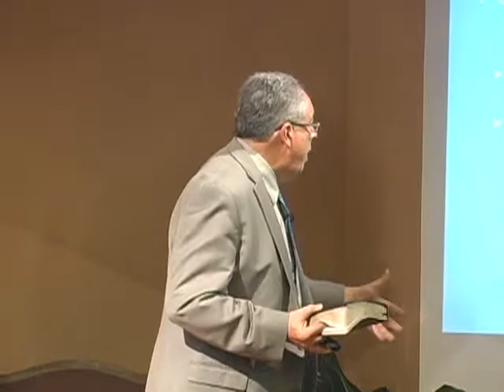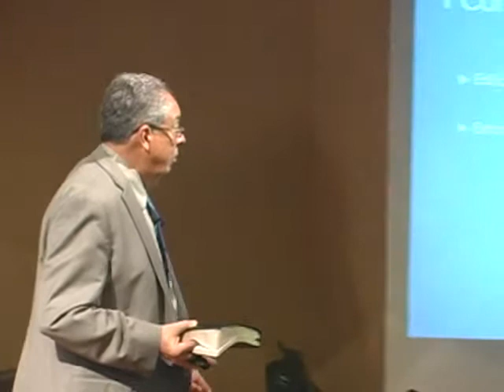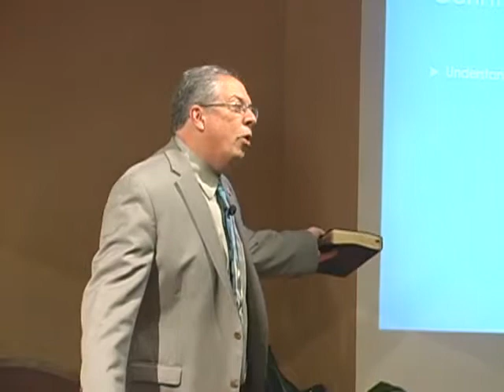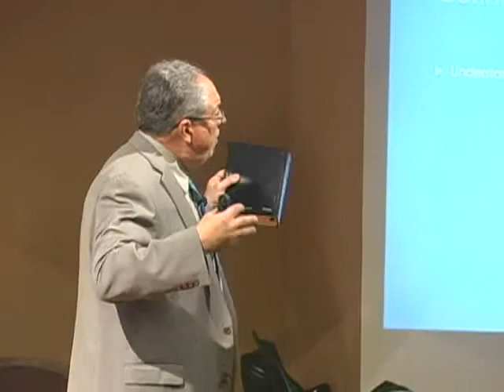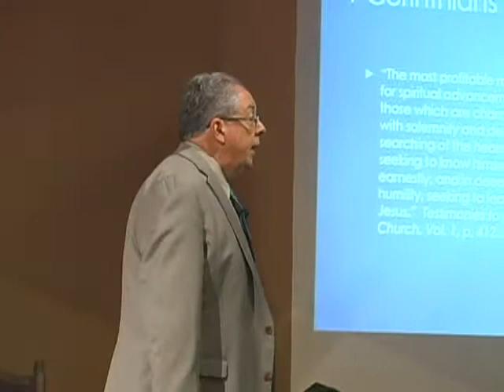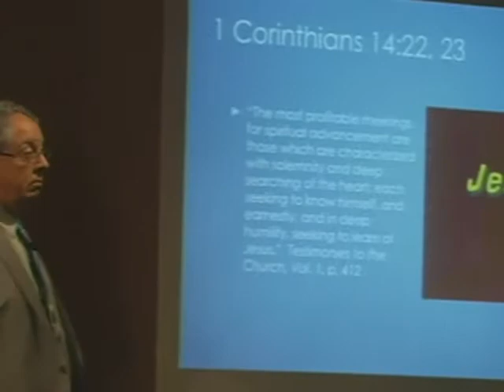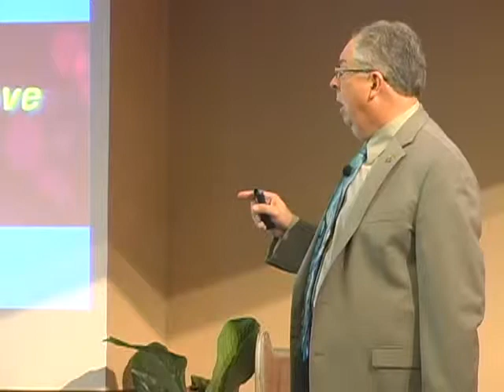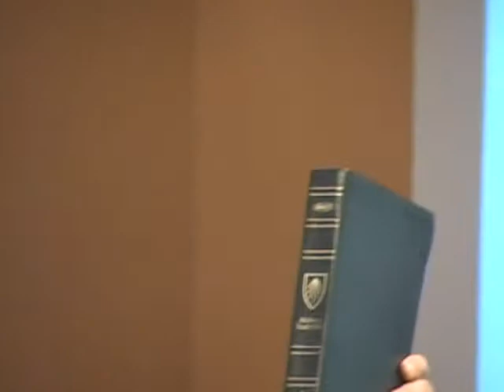Tongues - 1 Corinthians 14:5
Pastor Rick's sermon at the Raleigh SDA Church in Raleigh, NC on May 23, 2015